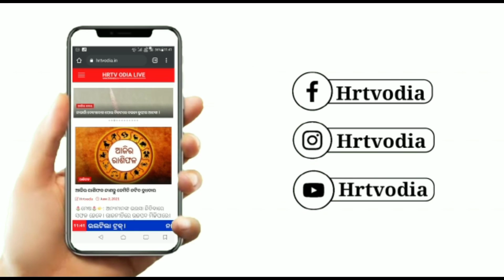ଲାଞ୍ଚ ନେଉଛନ୍ତି ସରକାରୀ ବାବୁ ।।HRTVODIA